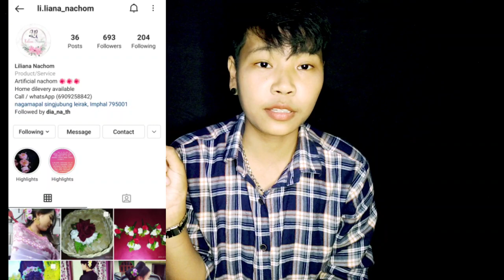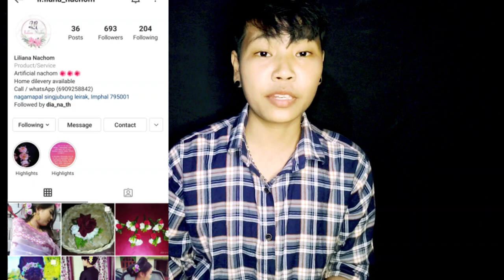Tha amatang oirasu koijage😂// funny prank// Narrator Mira Thokchom😊